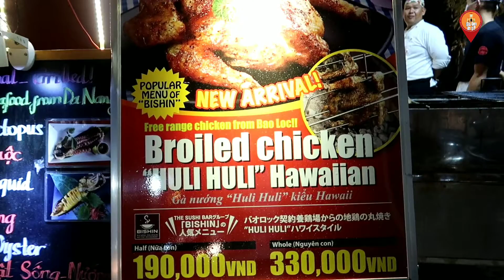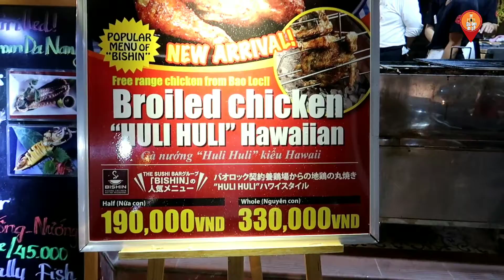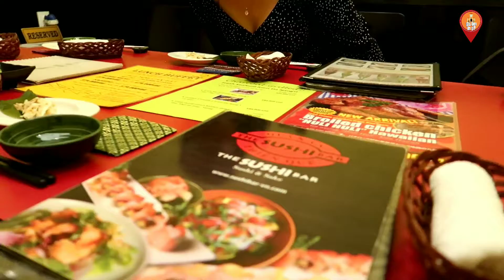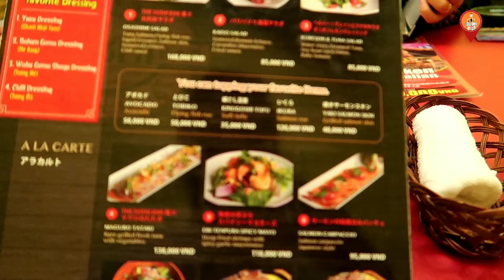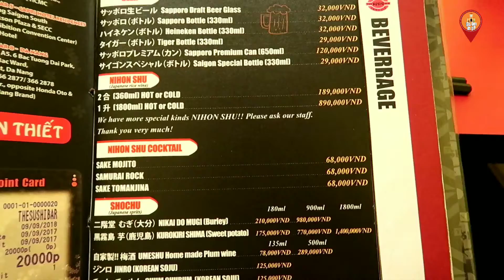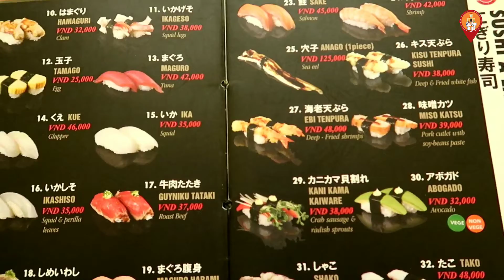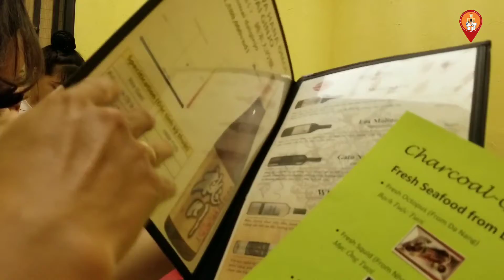Lần đầu đi ăn SUSHI 3 Nhà hàng nhật Nổi Tiếng Sài Gòn | Saigon Travel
Địa Chỉ: 179B Hai Bà Trưng, Quận 1, Sài Gòn
Mở cửa: 9h sáng tới 12h tối